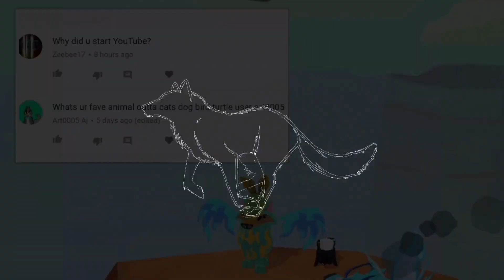💫Ajpw - Vines #3💫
YOOOOOOO

Full buddy list

Warning - plzzzzzz do NOT come to my den if I’m NOT in my main look plzzzzz

And plz do not beg to be in a vid cause I would of asked you if you wanted to be in it

-blue